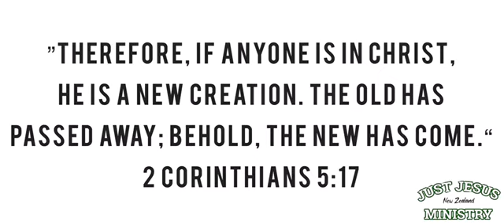BAPTISM | Theresa Nijsse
Wellington